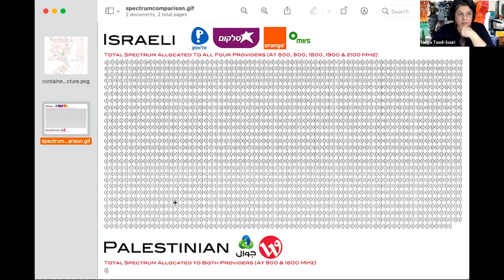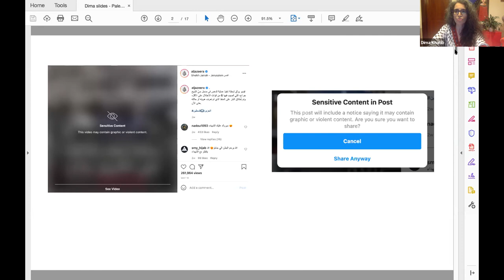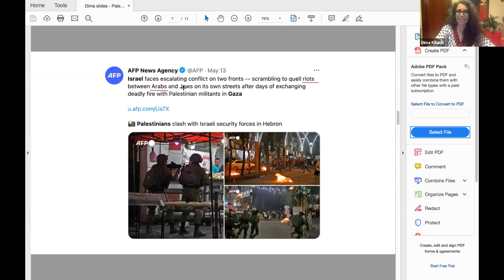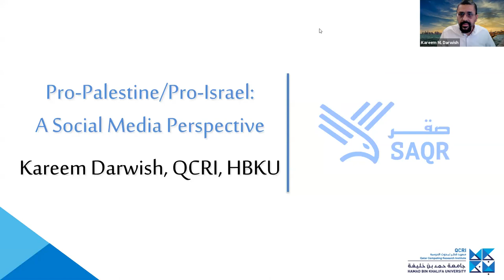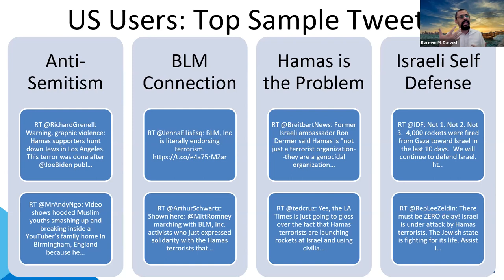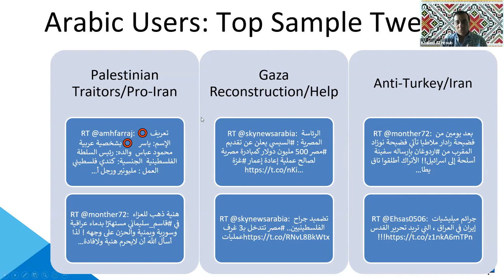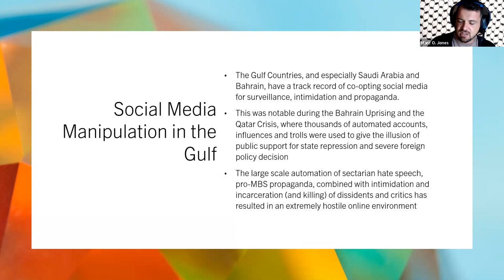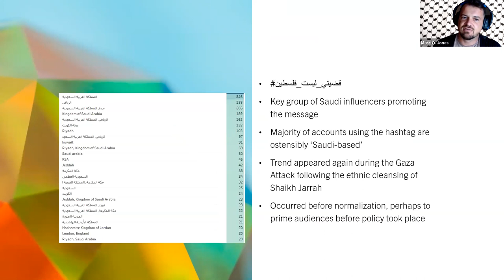Digital occupation in the war against Palestine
The recent attacks against Palestine’s Sheikh Jarrah brought to light media bias that circulated across social media and news platforms. This panel discusses the latest forms of digital colonialism through algorithm manipulation, influencer censorship, news and social media post framing, hashtags manipulation, etc.

Panelists:
Helga Tawil-Souri - Associate Professor of Media, Culture, and Communication at NYU Steinhardt
Dima Khatib - Managing director at AJ+
Kareem Darwish - Principal Scientist at the Qatar National Computing Center
Marc Owens Jones - Assistant Professor in Master of Arts in Digital Humanities and Societies at HBKU

Moderated by:
Khaled Al-Hroub - Professor of Middle Eastern Studies at Northwestern Qatar